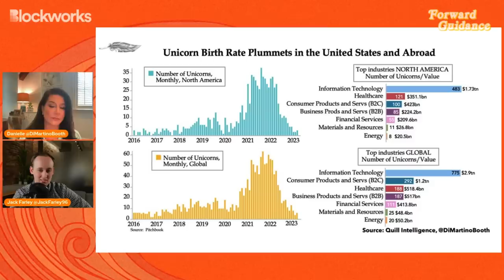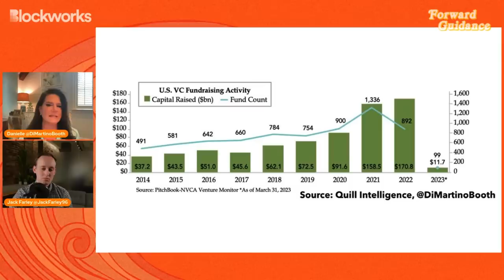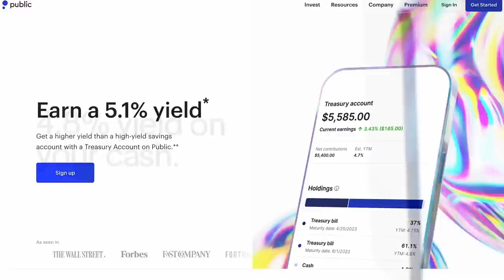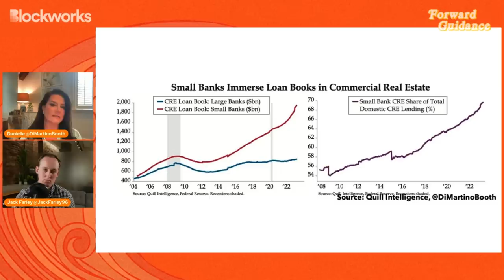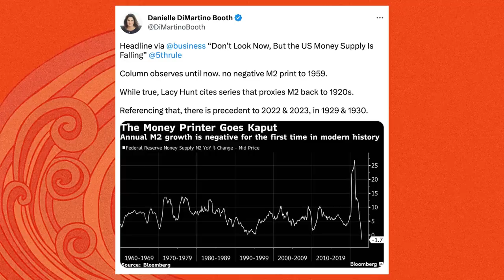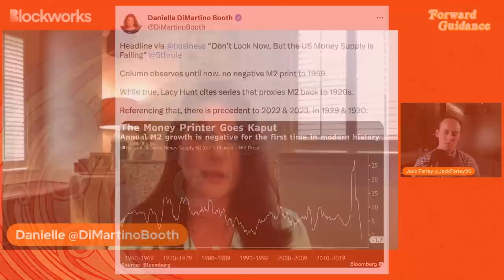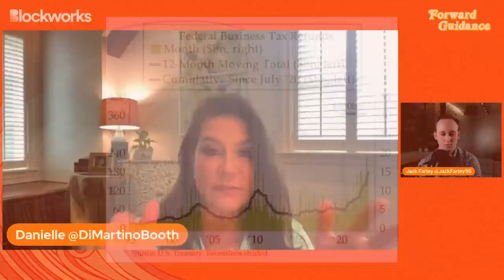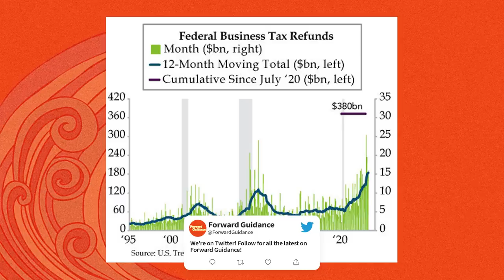Money Supply Is Falling By Most Since Great Depression | Danielle DiMartino Booth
Danielle DiMartino Booth, CEO and chief strategist of QI Research, returns to Forward Guidance to share her findings on the problems brewing in commercial real estate, the collapse in money supply (M2) growth, and her updated views on the auto and housing markets.
Timestamps:
00:00 Intro
04:33 "Deathly Silence" In Private Equity World
16:13 "There Will Be A 'Mark-to-Market' Moment"
19:31 Issues In Commercial Real Estate (CRE)
21:47 Public ad
22:50 Auto Loans Are In Distress
30:36 The Residential Housing Market
36:39 ill Inflation Fall?
38:08 Fed Expects A Recession
41:12 Money Growth Is Lowest Since Great Depression
44:30 The Debt Ceiling
51:09 The Bernanke Doctrine In Jeopardy? (QE whil rates are above zero)
01:03:40 Quantitative Easing Is NOT Back, Says Danielle
01:09:28 Closing Thoughts On Credit Crunch